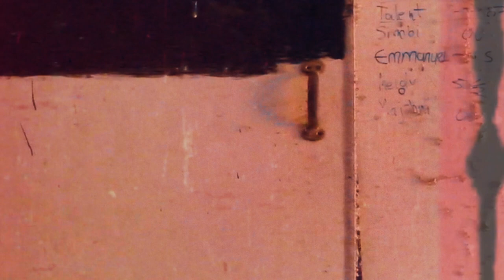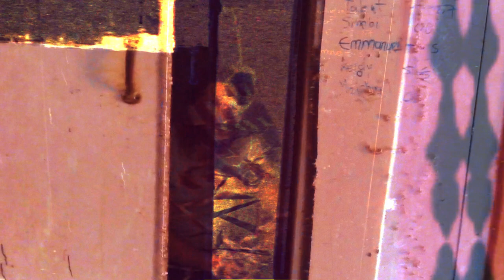TripP C - Land of the Crow (Official Video) [Prod by Ihaksi]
TripP C - Land of the Crow (Original) Music Video

I wrote and recorded this song with anger, hatred and sadness for what is going on in our country. We live in a society smothered by violence and hate. We live in a country drenched in crime and sin. Our country where murderers and rapists live freely and fearless to the failing justice system. Our country where our farmers are ruthlessly tortured and murdered in their homes. Our country where women and children are locked away hidden from its clutches or victimized in its evil grasp.
This song is dedicated to exposing that evil, even if only to the few who hear it. This song was inspired by the brewing hate I have for these malevolent people.

This song was not written to spare your feelings but to enrage them. So stand up South Africa, stand up!

Vocals by Peet van der Walt
Beat by Ihaksi
Recording and Mixing by Jürgen von Wechmar (Sunset Recording Studios)
Mastering by Tim Lengfeld (TL Mastering)
Stock Footage by: busyboxx
Font by Sinister Fonts
Video by Peet van der Walt
Filmed by Peet van der Walt and Hans van der Walt
A Past Return Production